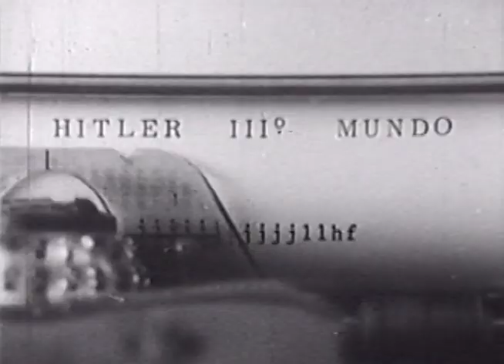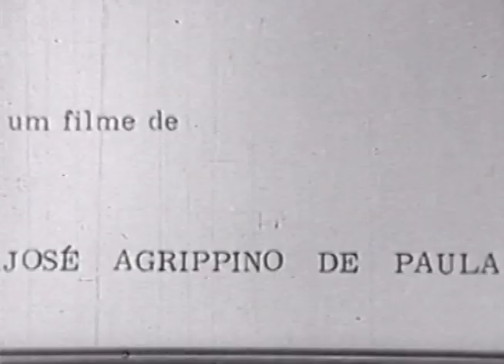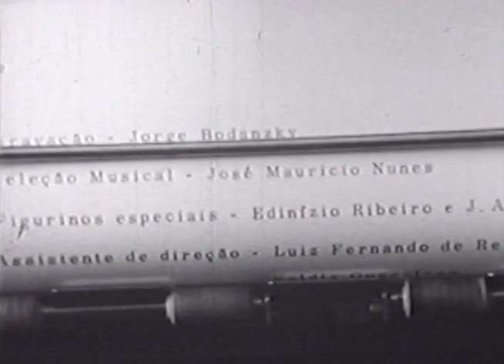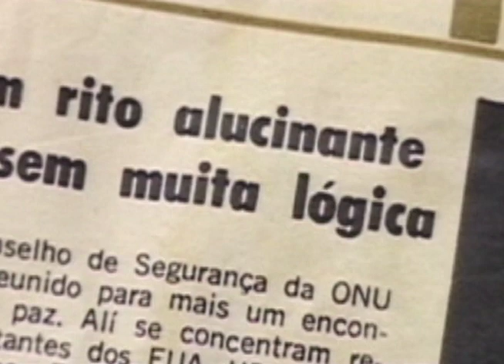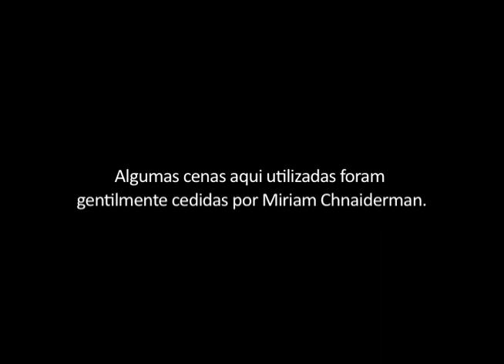Jorge Bodanzky conta Agrippino (2010) - dir. Eugenio Puppo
O filme reconstitui a figura criativa de José Agrippino de Paula e sua obra a partir do depoimento de Jorge Bodanzky, diretor de fotografia do longa Hitler 3º Mundo (1968), principal filme de Agrippino. O documentário mostra ainda cenas e trechos inéditos do cineasta e de dois de seus filmes: Maria Esther: Danças na África (1972) e Céu sobre Água (1978).

A entrevista foi  produzida especialmente para os extras da coleção de DVDs "Cinema Marginal Brasileiro", produzida pela Heco Produções e distribuída pela Lume Filmes.

2010. Eugenio Puppo
São Paulo, 15 minutos, vídeo, colorido e p&b

Ficha técnica

Eugenio Puppo

Fotografia e montagem
Alexandre Brito

Marcelo Colaiacovo

Henrique Danieletto
Janaina Dalri